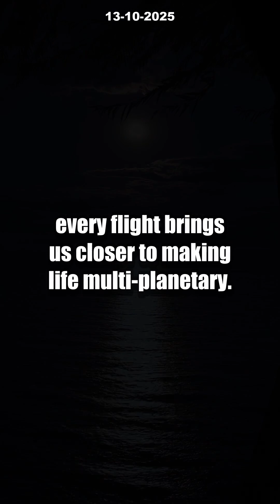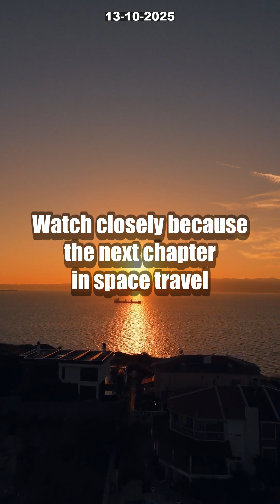INSANE SpaceX Starship Finale: 7 Secrets Revealed Before Block 3 Launch! [MUST WATCH]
SpaceX is about to make history with the LAST Block 2 Starship launch—don’t miss this epic moment redefining humanity’s future in space! On October 13, 2025, Starship Flight 11 will ignite over Texas, reusing Super Heavy Booster 15 and flying Starship Ship 38 for the final time. This isn’t just another test—it’s the end of an era, paving the way for the revolutionary Starship Version 3.

What does this game-changer mean for moon landings, Mars colonies, and the next giant leap for mankind? Elon Musk promises each flight gets us closer to a multi-planetary future. Everyone’s speculating: will Block 3 conquer Mars first, land on the Moon, or launch a surprise mission nobody expects?

Drop your predictions in the comments and let’s talk about the future of space travel!